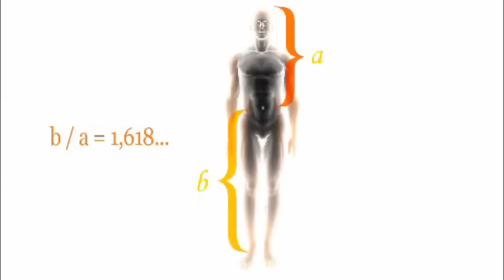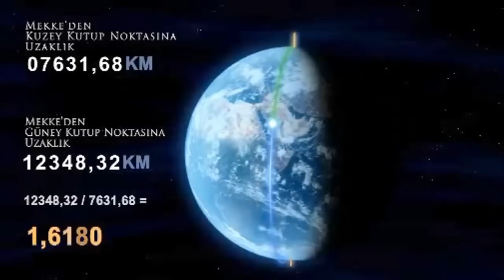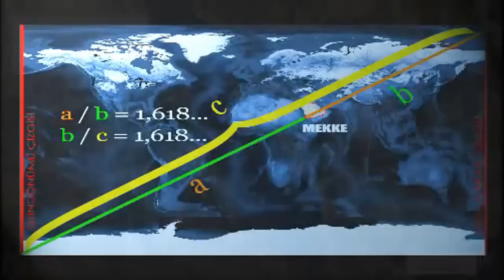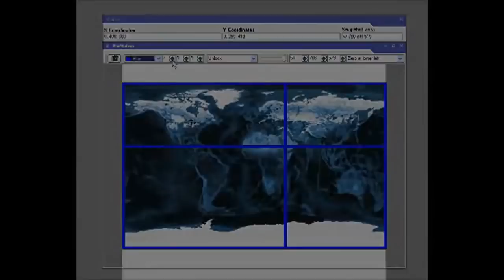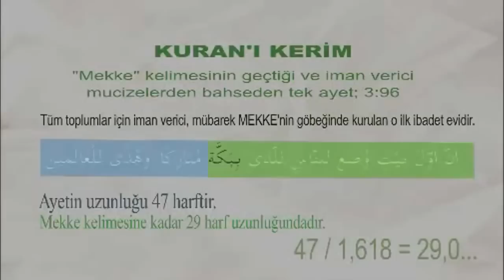Scientific Miracles of Islam - Secrets of the Kaaba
The Kaaba is a cube-shaped building in Mecca, Saudi Arabia, and is the most sacred site in Islam. The building predates Islam, and, according to Islamic tradition, the first building at the site was built by Ibrahim. The building has a mosque built around it, the Masjid al-Haram. All Muslims around the world face the Kaaba during prayers, no matter where they are.

Neil Armstrong proved Makkah the center of the earth.
The centrality of Makkah has been proved scientifically.

When the astronauts travelled to outer space and took pictures of the earth they saw that it is dark, hanging sphere. Astonished, Neil Armstrong said: Earth is a dark hanging sphere, who hung it? Armstrong was basically trying to say ALLAH is the one who hung it.

They discovered that Earth emits radiations, and they wrote about this on the
web. They left the item there for 21 days and then they made it disappear. The
disappearance was intent. The suppression of information here is significant. When
they discovered this radiation they started to zoom in, they found that it emanates
from Makkah, and to be precise, from the Kaaba. They found that this radiation is
infinite. When they reached Mars, they began to take pictures, they found that the
radiations continues beyond. They said this radiation had a special characteristic.
The Muslim scientists believe that this radiation is infinite, and it connects the
(earthly) Kaaba with the celestial Kaaba.

In the middle of the South Pole and the North Pole there's what is called
magnetic equilibrium zone. If you place a compass there, the needle won't move
since the pull is equal from both the sides, and this is why is called Zero Magnetism
zone since magnetic force has no effect there.

That's why if someone travels to Makkah or lives there, he lives longer, is
healthier and is less affect by Earth's gravity. That is why when you circle the Kaaba
you get charged with energy. This is a scientific fact. Glory be to ALLAH.